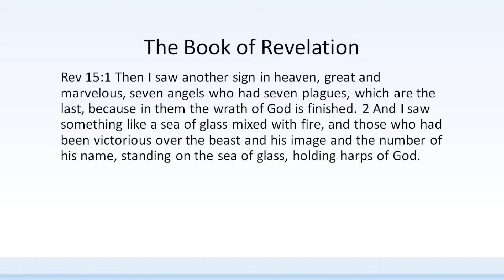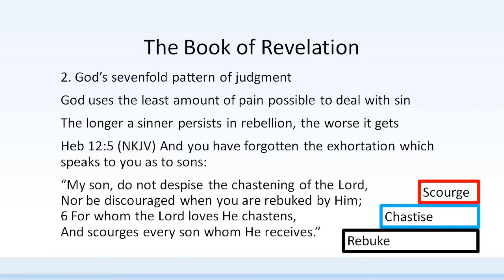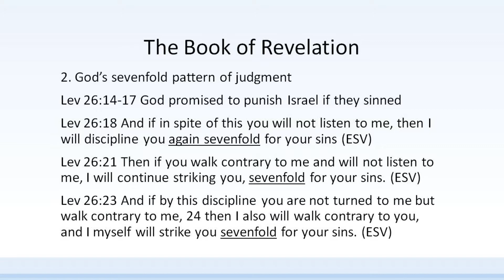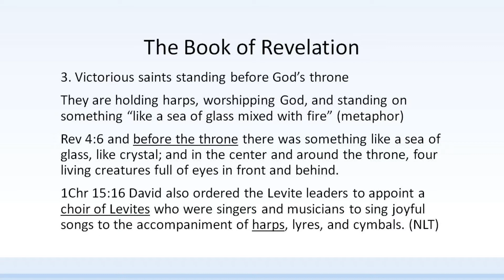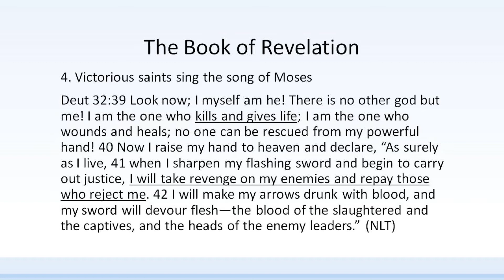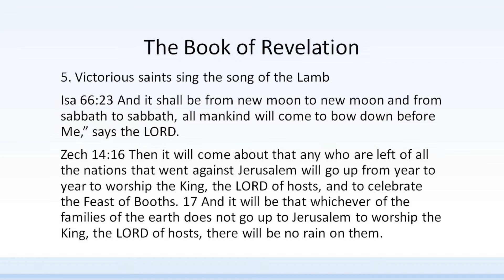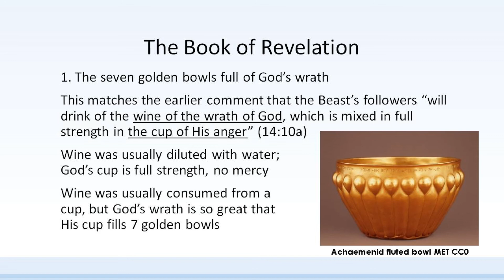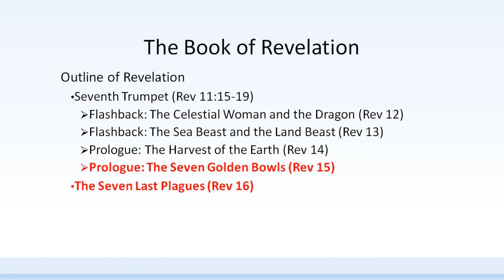Revelation Chapter 15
This video explains the vision in Revelation 15. This chapter is part of a prologue that sets the stage for the 7 last plagues. John sees a vision of God's throne in heaven, where 7 angels receive 7 golden bowls containing the 7 last plagues that will be poured out on the followers of the Beast. This is a sharp contrast to the fate the victorious saints who worship before God's throne.